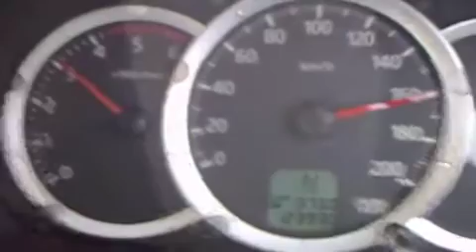PajeroSport 3.2 0-160 41 sec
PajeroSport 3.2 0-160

Shell VPower Diesel
K&N Air Filter
Mobil 1 5W-40
EGR Disabled